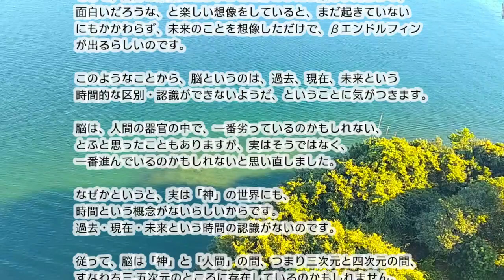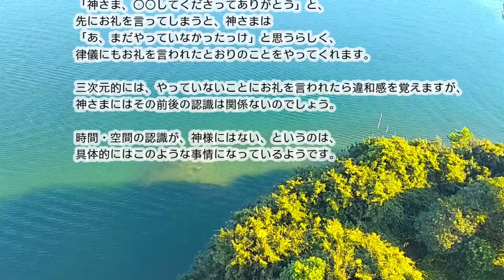小林正観さん【時間・空間の認識が、神様にはない、というのは、具体的にはこのような事情になっているようです】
自分の未来にこういうことがあったら楽しいだろうな、
面白いだろうな、と楽しい想像をしていると、まだ起きていない
にもかかわらず、未来のことを想像しただけで、βエンドルフィン
が出るらしいのです。

【神さまに好かれる話　P36】より
抜粋させていただいています。